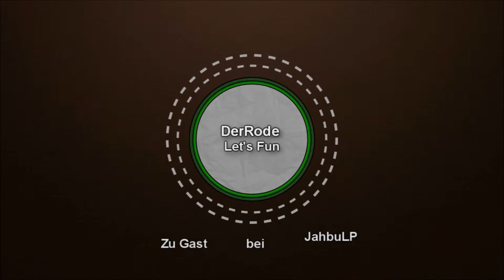Let's Fun Minecraft #51 Das Pöse F... Wort